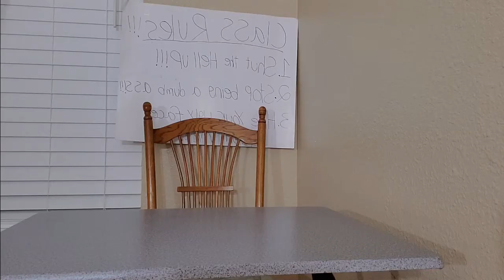When You Get Home Work On A Weekend